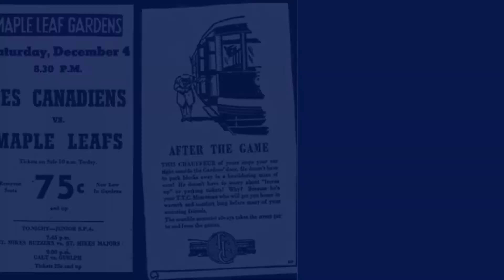Toronto Maple Leafs at the Gardens 1930's & 40's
Celebrating Leafs nostalgia at the Maple Leaf Gardens in the 1930's and '40's.

Enjoy! From Retro Canada.
[Vintage Canadiana is here]